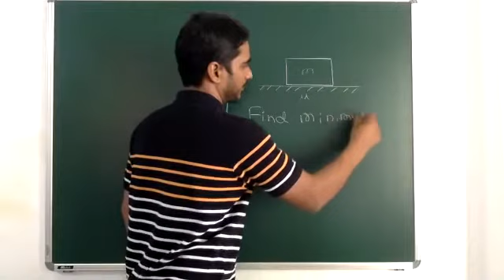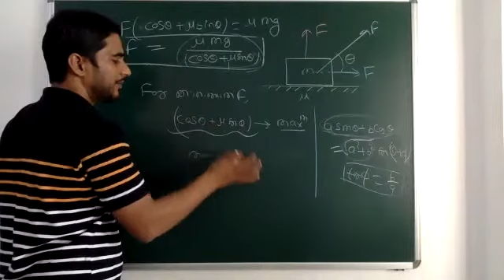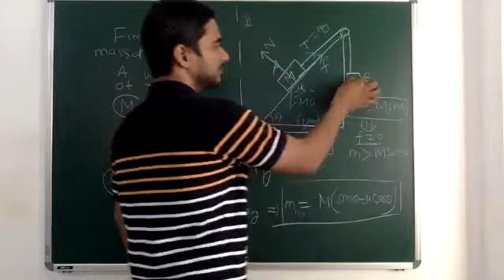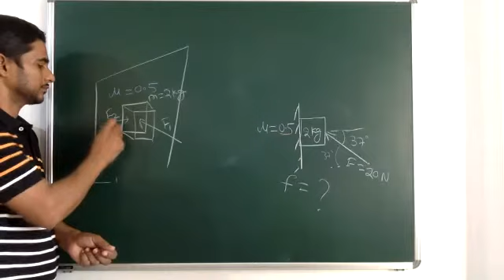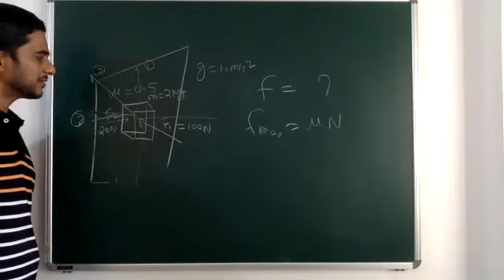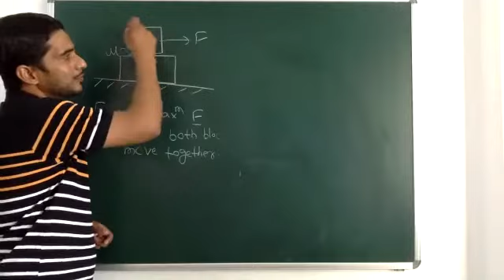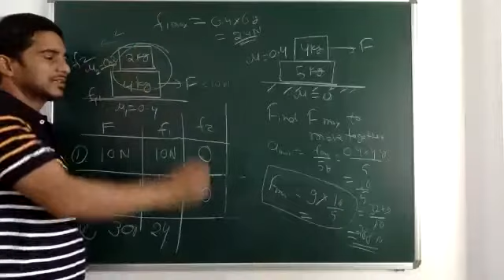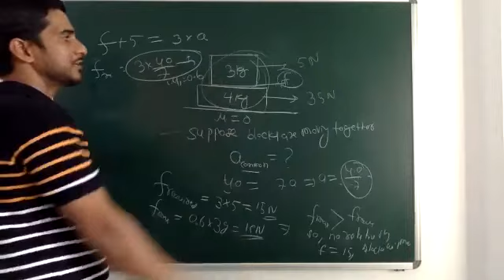P/MB/MR/Friction :L1.2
Two block system is discussed